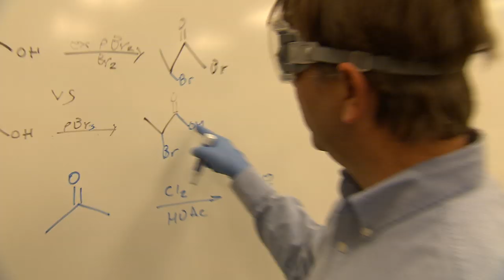Tasha Walker-Pinkley: A Returning Student Finds Success at Folsom Lake College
Meet Tasha Walker-Pinkley, a returning student at Folsom Lake College who came back to college after 16 years away to prepare for medical school. Tasha says Folsom Lake, one of the four Los Rios colleges, is helping her find her success. You too can find your success at the Los Rios Colleges. Apply today! success.losrios.edu